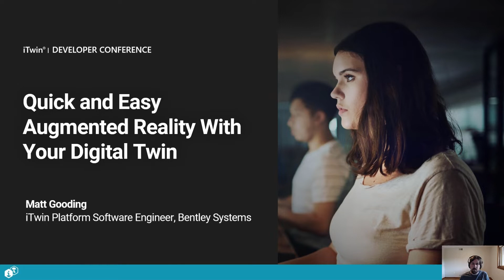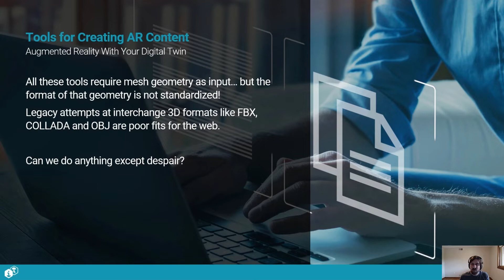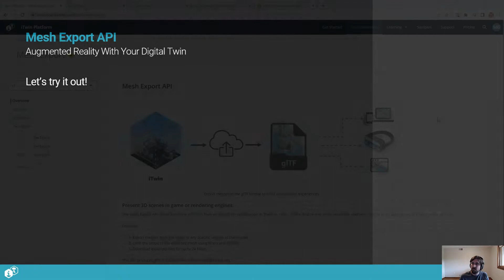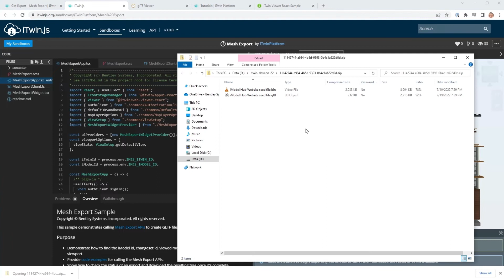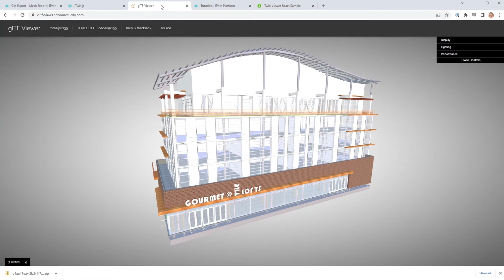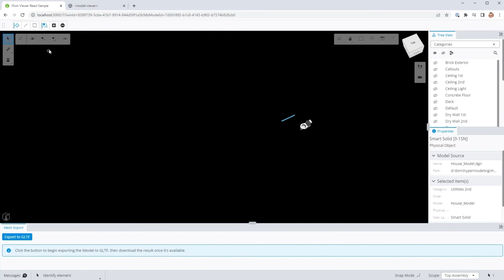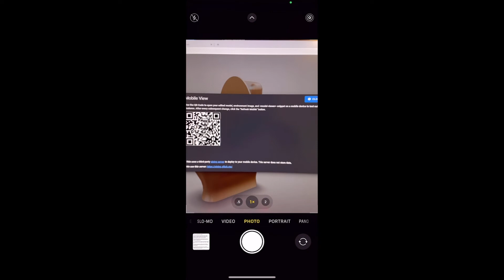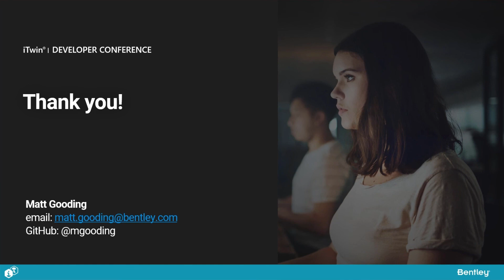Quick and Easy Augmented Reality (AR) with Your Digital Twin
This session is part of the iTwin Visualization track from the iTwin Developer Conference 2022.

The Bentley iTwin platform provides fast and convenient APIs for extracting geometry and other information from your design files. In this session, learn how to create WebXR content from iModel elements using the Mesh Export API.